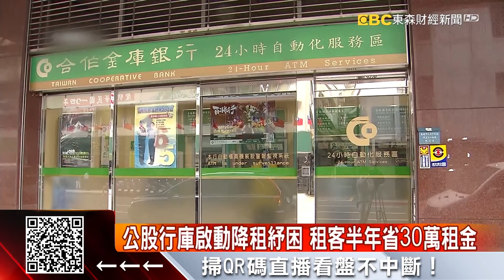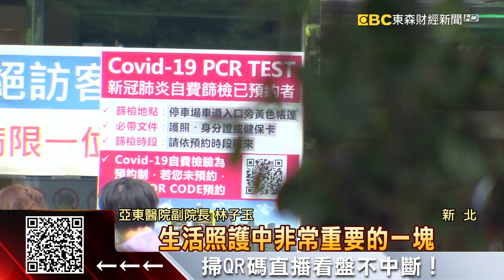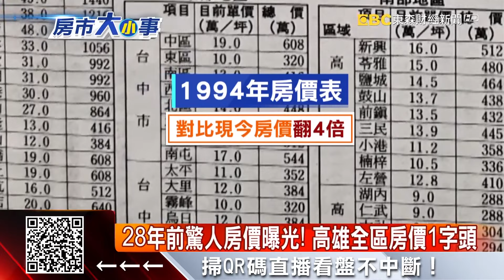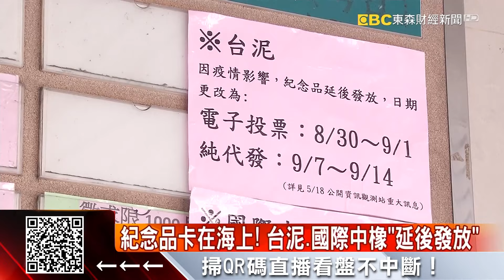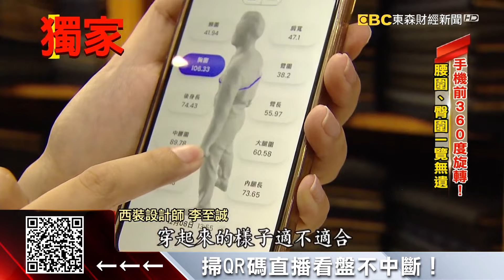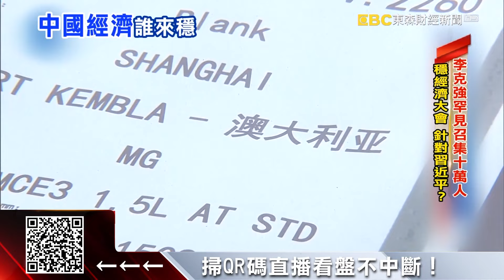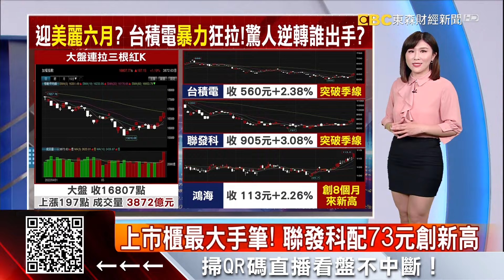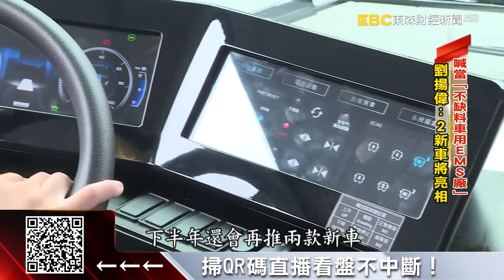上市櫃最大手筆！聯發科配73元創新高 - 劉佩綺《東森財經晚報》2022/05/31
Google地圖曝真相 全台商圈人潮大減41%
奇招！徵康復者「照護」確診者 日薪7500元
梅雨重創 菜價漲翻天 四季豆每公斤飆破百元
義大皇家浴室玻璃門爆裂 遊客腳傷
28年前驚人房價曝光！高雄全區房價1字頭
股東會紀念品大缺貨！多家得等到八月底
獨家》館長、林昀儒都找他！手工西服一件得縫10萬針
解封離滬潮！復工復產面臨「缺工」考驗
李克強罕見召集十萬人「經濟大會」習李針鋒對？
上市櫃最大手筆！聯發科配73元創新高
鴻海劉揚偉替「股價抱屈」曝將投資拍電影
張國政親拿委託書報到 快閃長榮航股東會